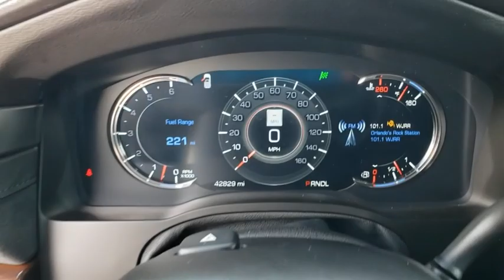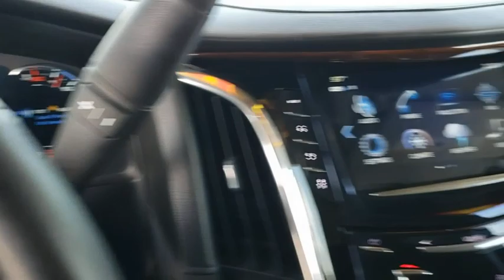2017 Cadillac Escalade Orlando, Winter Park, Windermere, The Villages, Deland, FL PK09154A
Black Raven Used 2017 Cadillac Escalade available in Orlando, Florida at Parks Lincoln. Servicing the Winter Park, Windermere, The Villages, Deland, FL area.
2017 Cadillac Escalade Premium Luxury - Stock#: PK09154A - VIN#: 1GYS3CKJ8HR238994

Parks Lincoln
3505 US-17

Test drives delivered to your home or work, deals made over the phone or email, complimentary delivery of vehicles and paperwork. From the comfort of your own home you can shop, get pricing, and trade value. We will deliver your vehicle and paperwork.Awards:* JD Power Automotive Performance, Execution and Layout (APEAL) Study * 2017 KBB.com 10 Best Luxury SUVsReviews:* More than enough power from the standard 6.2-liter V8 engine; luxurious cabin remains pleasantly quiet in nearly any circumstance; optional second-row bench increases seating capacity to eight; impressive towing abilities that most competitors can't match. Source: Edmunds
LPO  ALL-WEATHER CARGO MAT,WHEELS  22 X 9 (55.9 CM X 22.9 CM) 7-SPOKE ALUMINUM  with premium paint and chrome inserts (STD),CADILLAC CUE INFORMATION AND MEDIA CONTROL SYSTEM WITH EMBEDDED NAVIGATION  8 diagonal color information display featuring touch response  haptic feedback  gesture recognition  Natural Voice Recognition  Phone Integration for Apple CarPlay and Android Auto capability for compatible phone  Collection and Teen Driver.